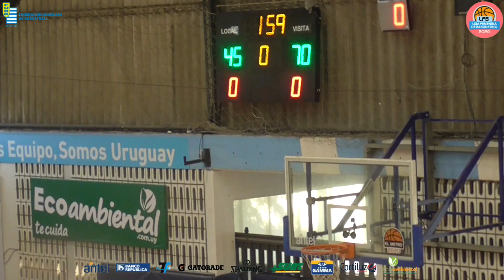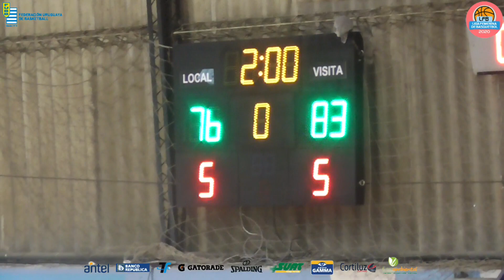Clasificatorio Fecha 1: Remeros de Mercedes 76 vs Bohemios 83